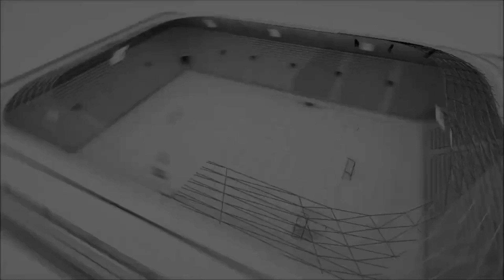İLDEM PETROL EMENDERE FK Maçın Geniş Özeti